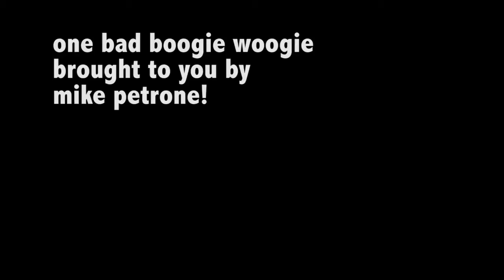Mike Petrone performs the best boogie woogie ever at the Hanna! Video for CBS special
Mike Petrone performs the best boogie woogie ever! Video for CBS special. Part of an hour long primetime special that aired on CBS 19 in Cleveland Ohio.

Featuring Mike Petrone